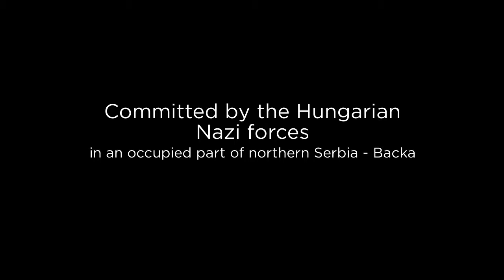Genocide Revealed by Aleksandar Veljic | Official Book Trailer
The untold story of the massacre named "Razzia" (Raid) which took place in January 1942, committed by the Hungarian Nazi forces in an occupied part of northern Serbia - Backa.

This book unveils the most important details of the massacre, implicating the Hungarian regent (governor) Miklos Horthy. Besides murdering Serbs, Jews and Roma, Horthy had also committed numerous crimes over Ukrainians, Romanians, Ruthenians, Slovaks, Russians and Hungarian antifascists.

The book primarily deals with the genocide committed in January 1942, where at least 12,763 civillians had been tossed into icy rivers Tisa and Danube. One of the main perpetrators, Sandor Kepiro, was released in Budapest court on July 18, 2011.

He died in Budapest in September 3 of the same year.